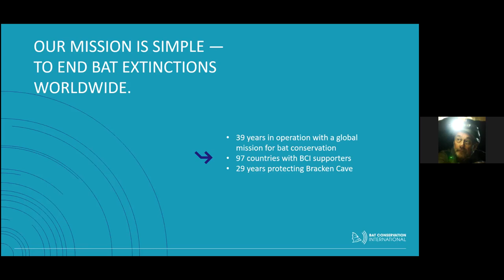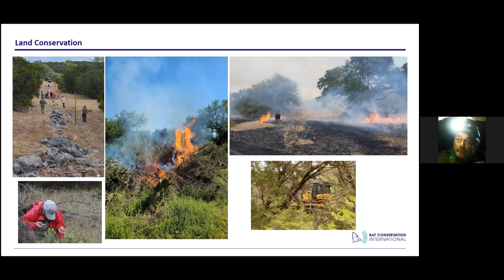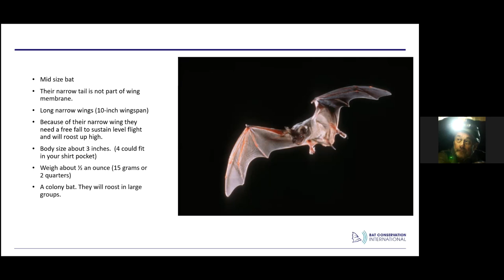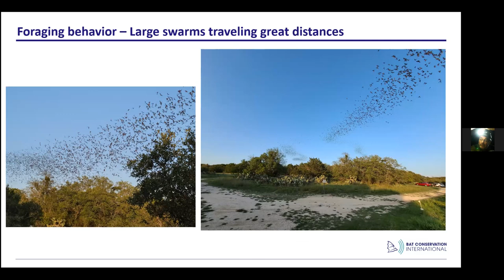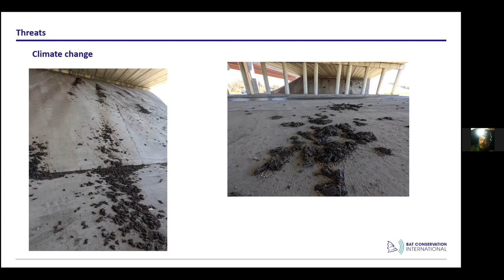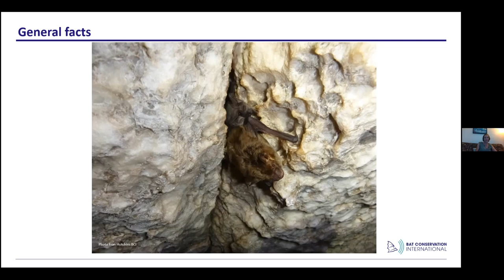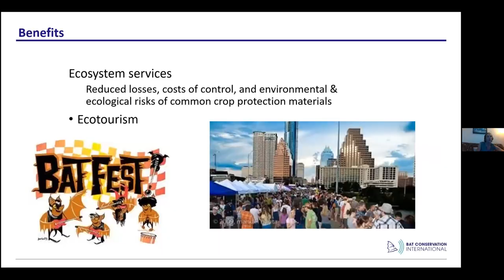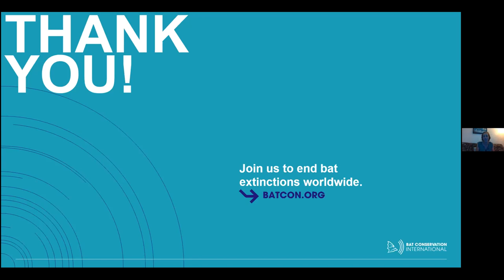Bracken Cave and Mexican Freetail (AT Program)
Bat Conservation International's Bracken Cave director Fran Hutchins discusses Bracken Cave history and the Mexican Free-tailed Bats who live there, including threats to endangerment and solutions to them for the official State Flying Mammal of Texas.